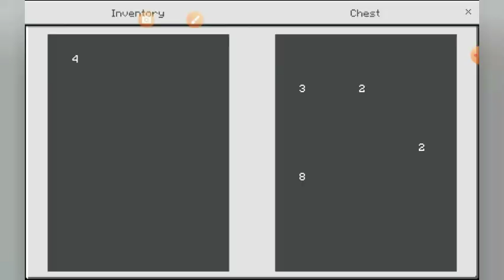Realistic Minecraft I am amazed!!! 😯😮😯